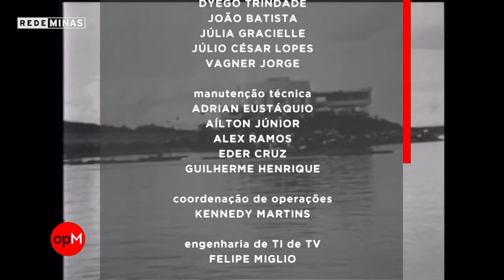80 anos da Pampulha - Opinião Minas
A Lagoa da Pampulha, cartão-postal de Belo Horizonte, completa 80 anos deslumbrante e admirada por sua beleza, porém, ainda severamente infectada pelo esgoto derramado diariamente na represa, há décadas.

O Conjunto Moderno da Pampulha, obra prima que reúne a criação de grandes artistas brasileiros reconhecidos internacionalmente como Oscar Niemeyer, Roberto Burle Marx e Cândido Portinari foi construído quando Juscelino Kubitschek era prefeito da capital mineira.

A ideia dele era construir um grande espaço de lazer aproveitando o represamento do córrego da Pampulha. Na época, isso até foi uma realidade mas hoje, um sonho! Como a Pampulha chega aos 80 anos? O que comemorar? Quais os desafios?

Vamos conversar sobre isso agora, no Opinião Minas!